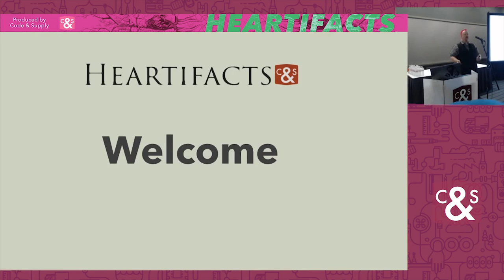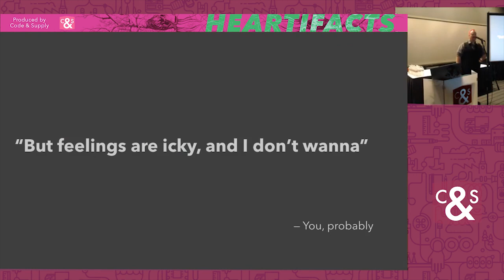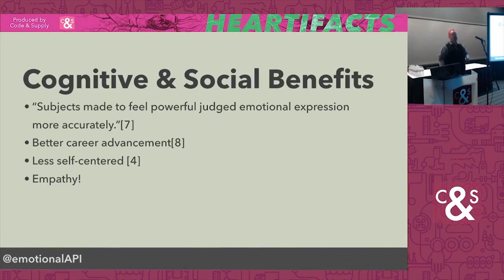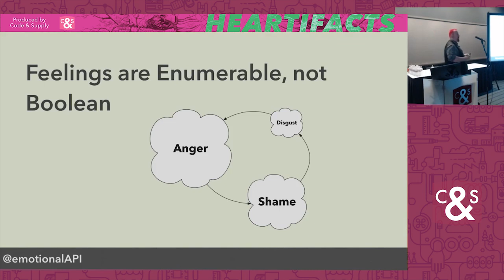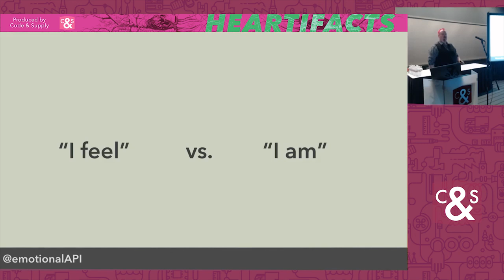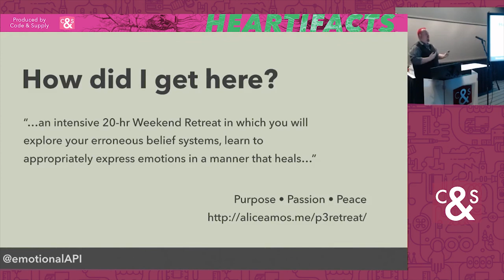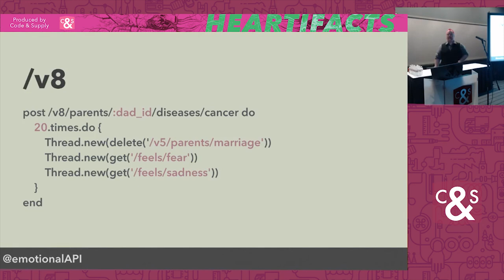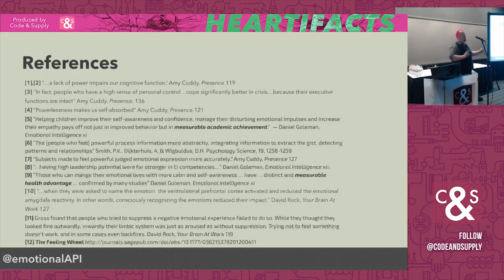Hacking Your Emotional API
Being a good developer isn't just about slinging code; we're part of a community. Interacting with others in a community means feelings are involved.

In this talk you'll learn how emotions are affecting you by modeling them as an API and looking at the code.

Presented by John Sawers at Code & Supply's Heartifacts in Pittsburgh, PA.